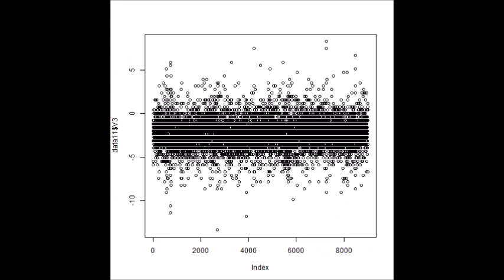超音波発振による相互作用を考慮した「超音波制御技術」